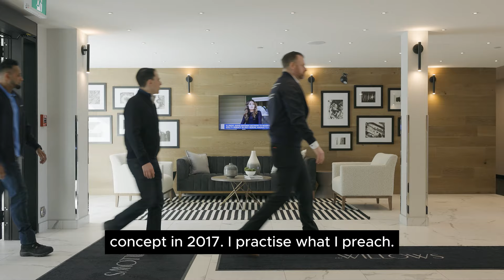Build a real estate portfolio that will give you financial freedom and generational wealth.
Are you ready to take control of your financial future and create generational wealth through real estate investing? Sign up to join our Wealth Builder community, we'll show you how to build a robust real estate portfolio that can provide long-term financial freedom. Learn from expert strategies that have helped countless investors grow their wealth, navigate the market, and secure a steady income stream.

Whether you're just starting out or looking to expand your existing portfolio, this video covers everything you need to know—from choosing the right properties and financing options to managing your investments for maximum returns. Our Wealth Builders team will share insights on the best investment strategies, market trends, and tips to avoid common pitfalls.

🔹 What You’ll Learn:

-Key steps to building a successful real estate portfolio
-How to choose the right properties for investment
-Financing options that work best for investors
-Strategies to manage and grow your portfolio
-Tips for achieving financial freedom and generational wealth

Ready to start building your real estate empire?